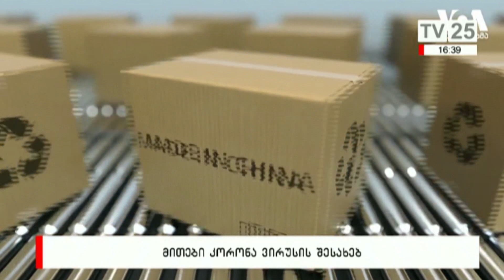მითები კორონავირუსის შესახებ